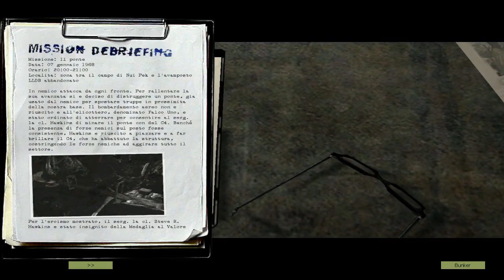Vietcong (PC) - Gameplay ITA #12 - Ponte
il nostro compito è quello di distruggere il ponte con il C4 per fermare momentaneamente l'avanzata delle truppe Vietcong